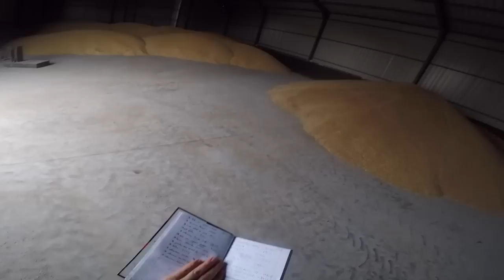Budowa HALI MAGAZYNOWEJ... Jak to wyszło...Jaki koszt... Zaległy vlog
Cześć! Tak jak obiecałem, wprawdzie z duuużym poślizgiem ale jest... vlog z omówienia budowy oraz kosztów hali.